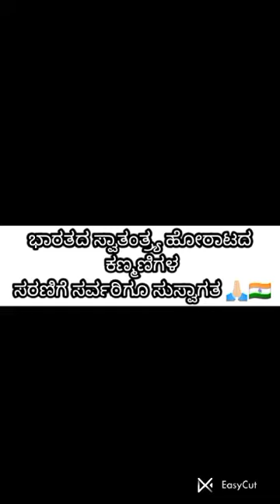bhagat singh...freedom fighter presenting by suhana....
bhagat.